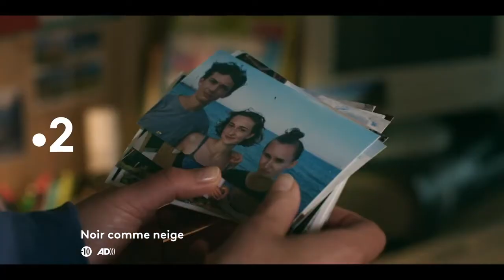Laurent Gerra - Noir comme neige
Bande annonce du téléfilm "Noir comme neige" diffusé sur France 2 le 17 novembre 2021.